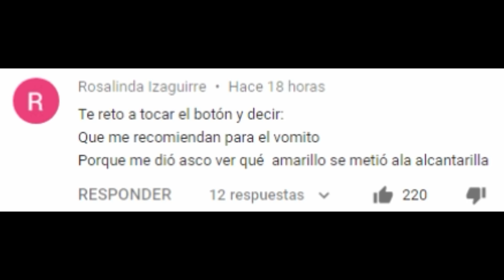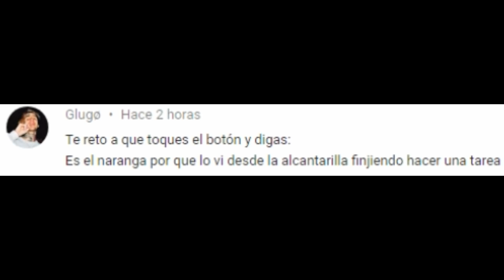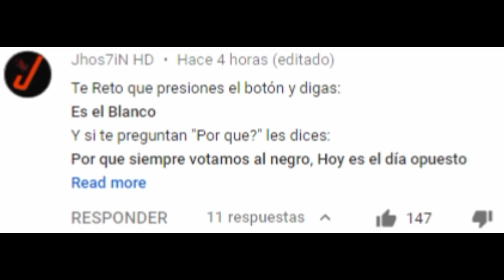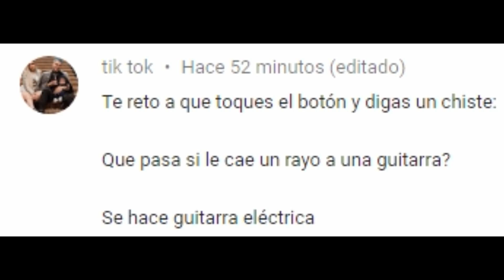SI TE RIES PIERDES 🤫😂 Momentos Divertidos | AMONG US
Que tal gente! Aqui les traigo una recopilacion de los mejores momentos durante mis partidas en AMONG US , estas partidas son grabadas en PC y IPHONE 11 PRO MAX.

TODAS LAS RECOPILACIONES Y CLIPS DE ESTE CANAL SON DE MIS PARTIDAS QUE JUEGO, NO RECOPILO LOS CLIPS DE OTRAS PERSONAS.

Los dos canales son de lo mismo pero en este soy mas activo :D (The AlanYessus)

Informacion:

Capturadora: 1080p 30 fps
Consolas: Xbox 360, Xbox One, PS4 Y PC
Gamertag: AlanYessus